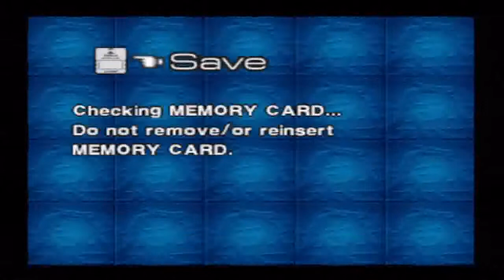I Wanna Be The All Star: All Star Boxing episode 1 Tanaka beats up girl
leave a comment on all star games you know